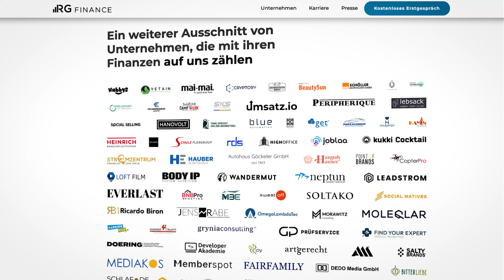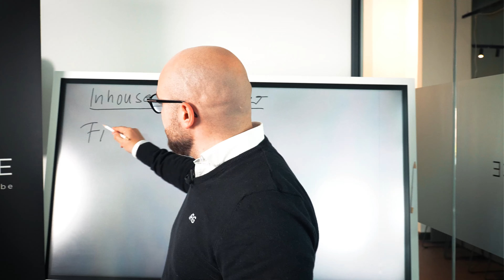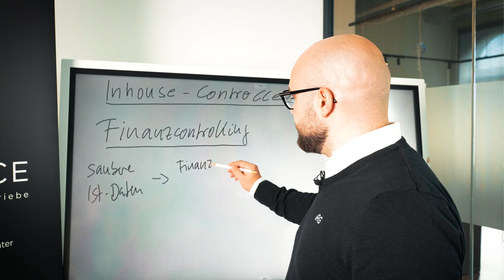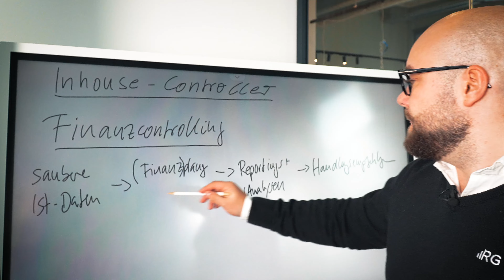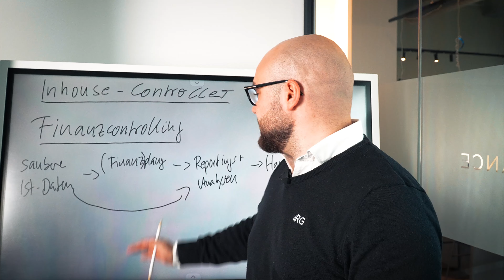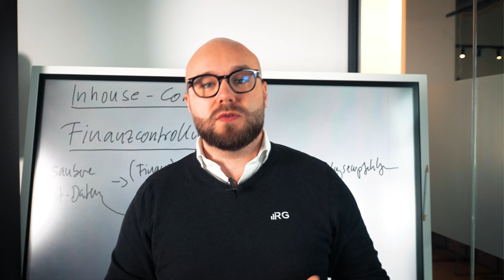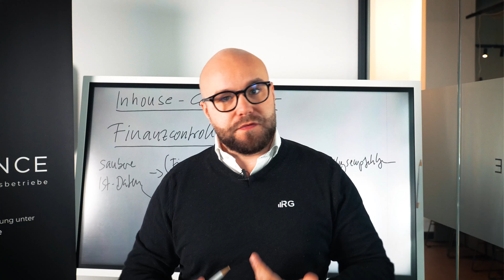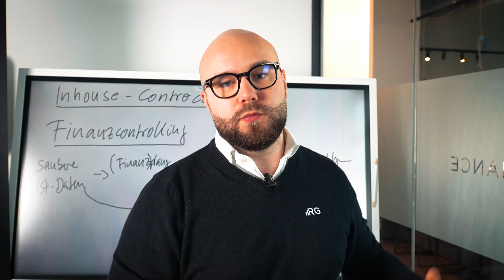Was muss ein Inhouse-Controller in deinem Unternehmen alles können?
In diesem Video erfährst du, welche Fähigkeiten ein Inhouse-Controller in deinem Unternehmen mitbringen sollte, um den finanziellen Erfolg langfristig zu sichern. Robert Giebenrath, Gründer und Geschäftsführer der RG Finance GmbH, beleuchtet die wichtigsten Aufgaben, die ein Controller übernimmt, und wie er dabei hilft, fundierte Entscheidungen zu treffen. Wenn du wissen möchtest, welche Kompetenzen für eine optimale finanzielle Steuerung unverzichtbar sind, bist du hier genau richtig!

Bleib dran und erfahre mehr!